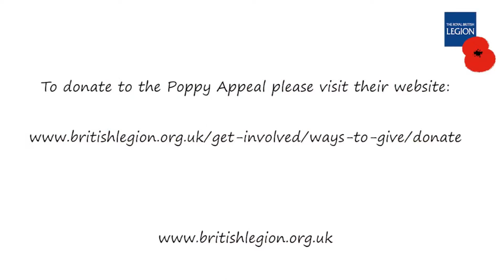Jon Courtenay : Live Concert - Winner of Britain's Got Talent 2020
Jon Courtenay, this years winner of ‘Britain's Got Talent' is joining up with Home Stage for a one off online concert in aid of the Royal British Legion Poppy Appeal. The concert will be live-streamed here on YouTube on the 28th December at 7:30pm.

Long before triumphing in the 2020 final, Jon was a powerhouse live performer with decades of experience touring the world. Become part of Jon’s journey of a lifetime where you will roar with laughter, maybe shed a few tears and definitely be inspired by his music and the hilarious tales of his family, relationships and life on tour. With a soundtrack including all his Britain’s Got Talent songs and music spanning the classics to rock n roll, Jon’s side-splitting show will leave you with a happy heart and a huge smile on your face.